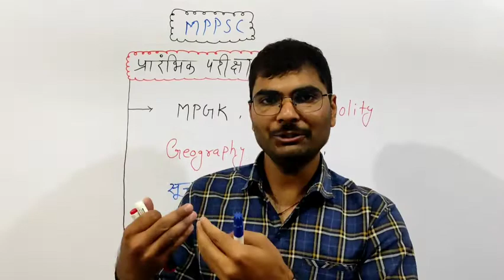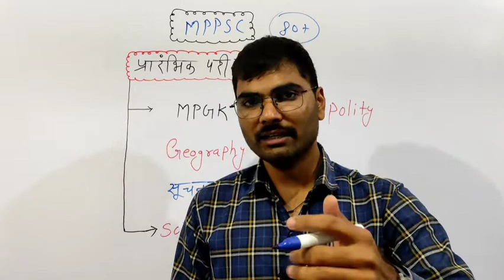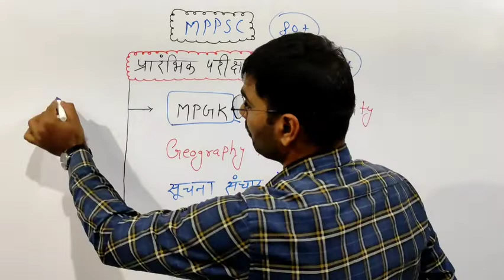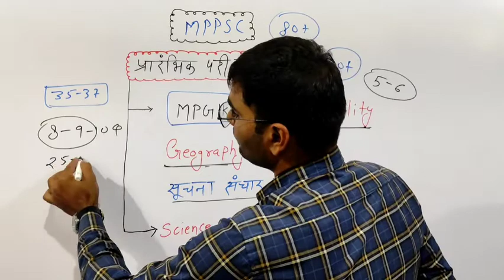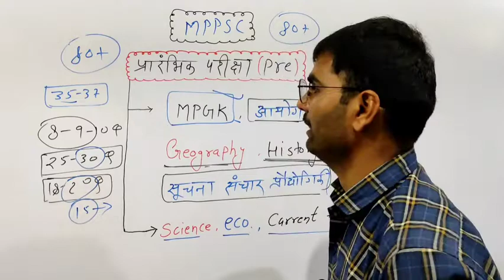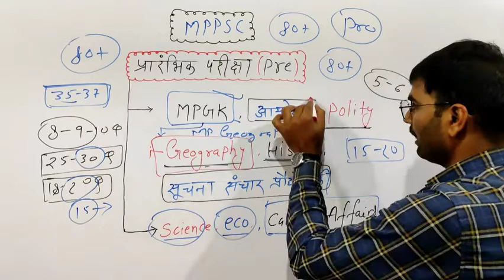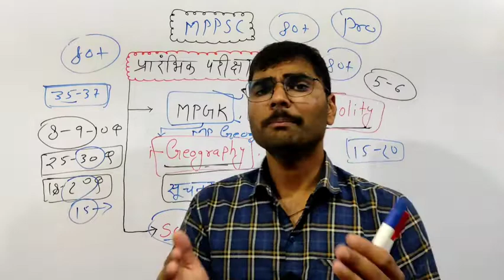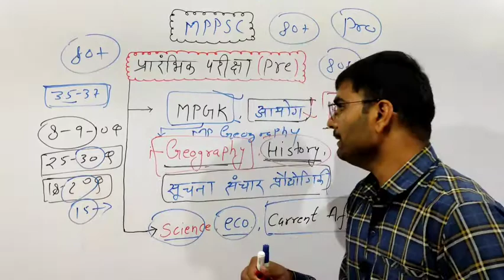MPPSC PRELIMS 2021 || एमपीपीएससी प्री कैसे निकालें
Madhya Pradesh mein jilon ka gathan kis samiti ki anushansa par hua
MPPSC
मध्य प्रदेश_में_महाजनपद_काल
Madhya Pradesh ka itihaas
Madhya_Pradesh_ka_itihaas_part-1
Madhya Pradesh ka itihas in Hindi
प्रदेश मध्य प्रदेश के इतिहास की प्रमुख घटनाएं
मध्य प्रदेश का इतिहास
प्राचीन मध्य प्रदेश का इतिहास
एमपीपीएससी के लिए मध्य प्रदेश का इतिहास
mppsc
एमपीपीएससी

MP police
 MP police GK class
 MP police GK GS
MP police constable online
 MP police constable GK 2021
 MP GK top questions
MP GK history in Hindi
MP GK
MP GK in Hindi 2020
 MP ka itihas in Hindi
 MP ka itihas MPPSC
MP ka prachin itihas
MP GK tricks
MP GK tricks in Hindi
GK in English
MP GK revision test
MP GK quiz
MP GK questions Hindi
MP GK questions and answer
MP GK GK in Hindi
GK MP MP GS
MP GK objective
MP GK vyapam
MP GS in Hindi
MP GK current
MP GK for MPPSC
MP GK
MP GK in Hindi
MP GK current MPPSC
MP PCS Madhya Pradesh
 vyapam
MP SI
MP
 MPPSC 2020
MP GK for MPPSC prelims
MPPSC Pre
 MPPSC 2020
MP patwari
 patwari
MPPSC GK
Madhya Pradesh
 top Madhya Pradesh GK in Hindi
 MPPSC GK top questions
MP current GK
MPPSC GK tricks
 MP GK Hindi
general knowledge questio answer
 MPPSC GK questions in Hindi
general knowledge
MPPSC 2021
MPPSC GK 2021
MPPSC 2021
MP police 2021
 MP vyapam
 MP top GK